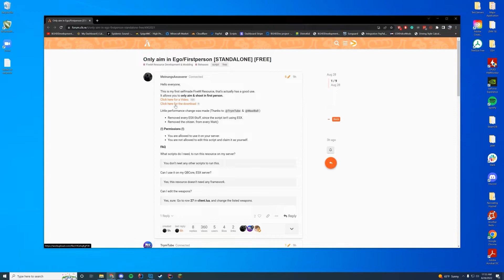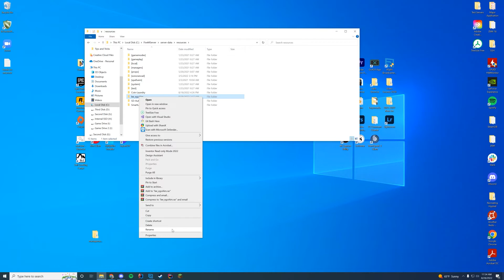First Person Aim Only | FiveM Resource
FiveM Resource tutorial today! Were checking out a FirstPerson aim-only resource.

Computer Specs:
Processor: Intel Core i9-11900K
Graphics: RTX 3090 Founders Edition
Ram: 64GB DDR4 3200MHz
Storage: 1x 2TB M.2 SSD & 4 x 1TB SSD
Motherboard: ASUS ROG Maximus XIII Hero (Wi-Fi)
Power Supply: Thermaltake Toughpower Grand RGB 1200W
Case: AI Crystal XL RGB V3 Full Tower

Other Specs:
Mic: Shure SM7B Cardioid Dynamic Microphone
Mixer: GoXLR
Editing Software: Adobe Premiere Pro
Thumbnail Software: Adobe Photoshop
Coding Program: IntelliJ Ultimate Edition
Keyboard: Razer Blackwidow V3 - Yellow Switches
Mouse: Razer Basilisk v2 Wired Gaming Mouse
Mouse Pad: Razer 3XL Desk/Mouse Pad
Monitors: 2x Acer Predator XB273K Gpbmiipprzx 27" UHD (4K)